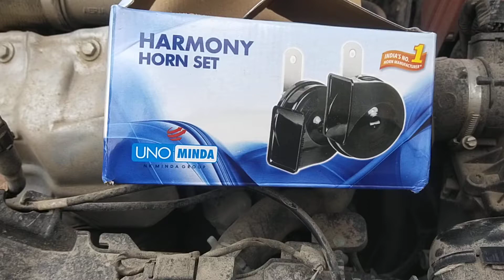MINDA HORNS HARMONY fitting